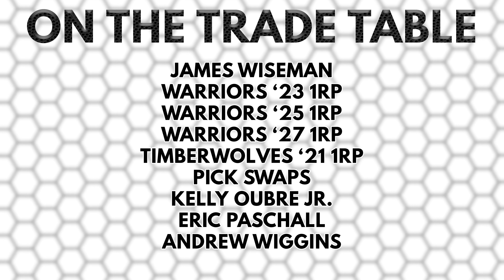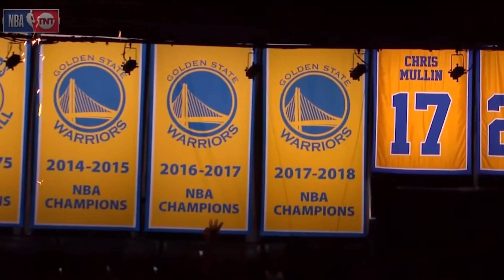Warriors MEGA TRADE that changes everything [HOW IT CAN WORK]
The Golden State Warriors are wasting the end of Stephen Curry’s prime. Warriors trade is trending lately because fans want to see their team make moves to get back in championship contention. Of course it will take a lot but this video explains how it is possible for Golden State to trade for both Bradley Beal and Lonzo Ball. The Warriors are trying to play the future on the court with present superstars and so far it is not working. Mega trades must happen to extend the dynasty and while it would take guts, it is possible.